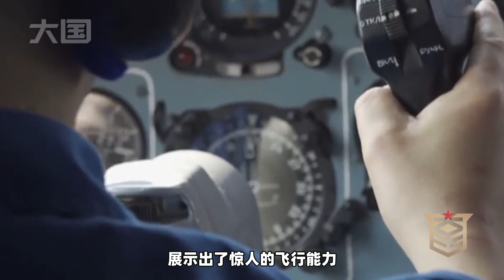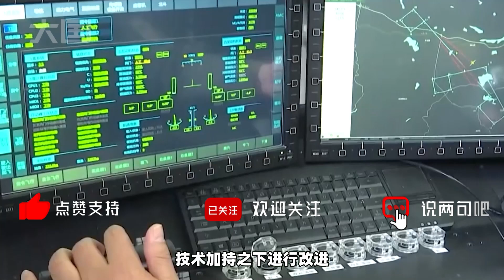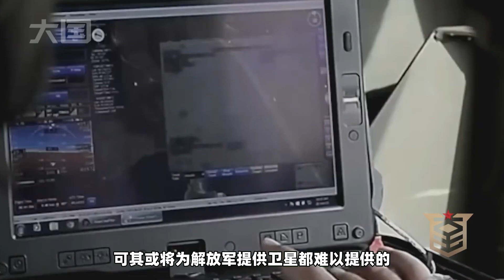长时间滞空，侦察范围覆盖台湾岛东部区域，"双尾蝎"无人机有多强【大国知识局】军事装备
长时间滞空，侦察范围覆盖台湾岛东部区域，"双尾蝎"无人机有多强